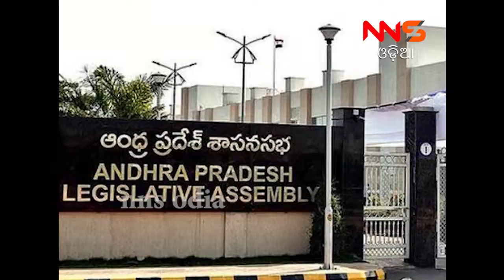ଆନ୍ଧ୍ରପ୍ରଦେଶ ମୁଖ୍ୟମନ୍ତ୍ରୀଙ୍କ ନୂଆ ଯୋଜନା: ରାଜ୍ୟରେ ହେବ ୩ ରାଜଧାନୀ...